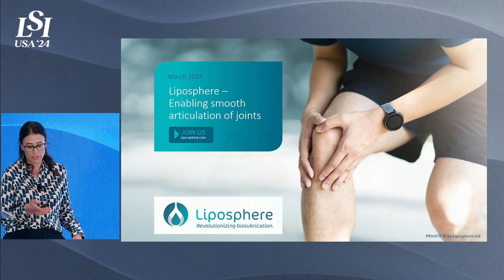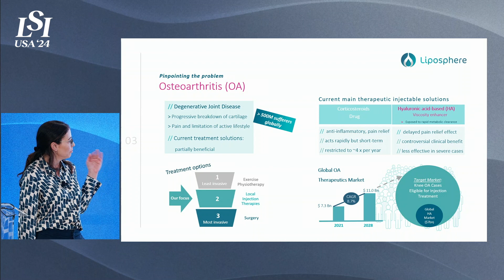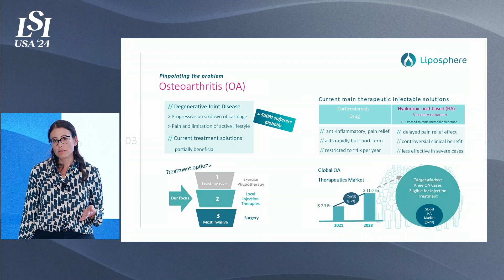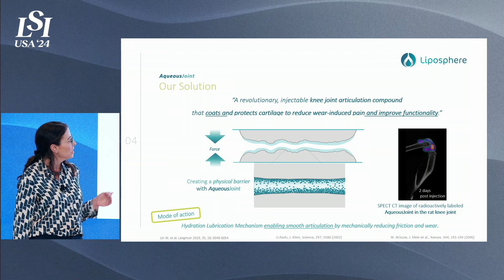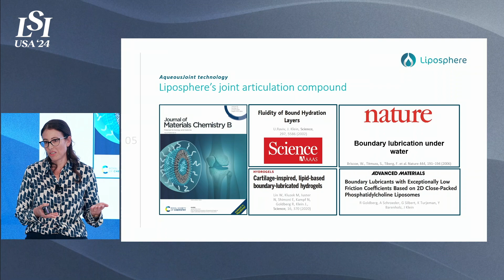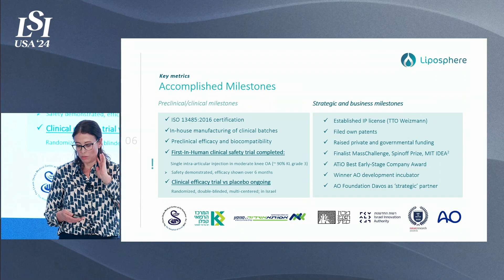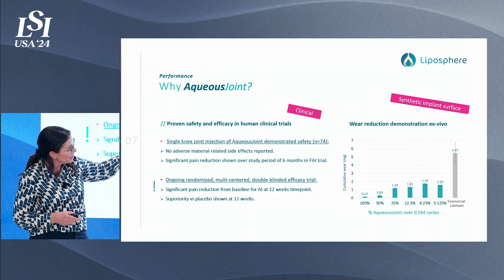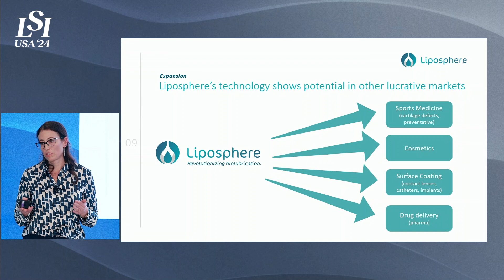Ronit Goldberg, Liposphere - Effective Biolubricants for Medical Applications | LSI USA '24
Ronit Goldberg presented Liposphere at LSI USA ‘24 Emerging Medtech Summit.

Liposphere has developed highly efficient biolubricants for medical applications. AqueousJoint, the main product under development with proven clinical safety and efficacy, is a local knee joint injectable for the treatment of Osteoarthritis.